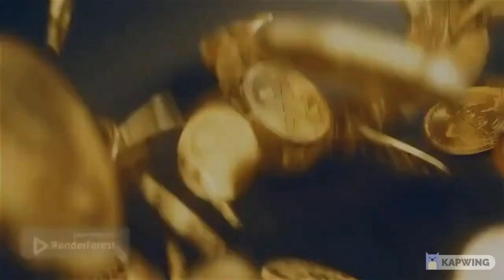I'll Be Loving You (Forever): Madcap Moss/Tenille Dashwood MV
Folks, it is official. The more serious business Madcap Moss has found love. His heart stands with none other than Tenille Dashwood (fka Emma). I decided to make a video featuring them both. I'm not sure if I will reupload this or not, but for now, it will stay. Hope y'all enjoy.

-TheRoyalMystery 👑